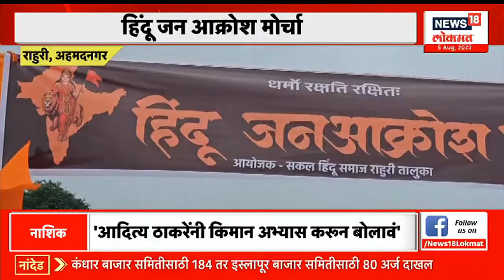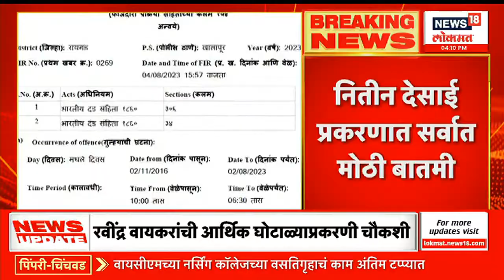Devendra Fadnavis on Aaditya Thackeray : देवेंद्र फडणवीसांची आदित्य ठाकरेंवर टीका | Marathi News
Devendra Fadnavis on Aaditya Thackeray : देवेंद्र फडणवीसांची आदित्य ठाकरेंवर टीका | Maharashtra Politics | Marathi News